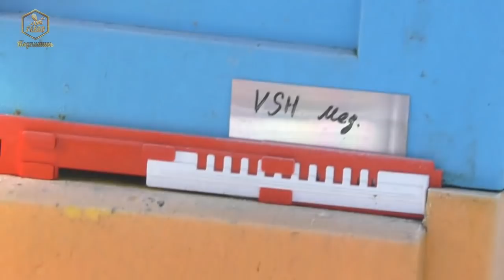ОДИН ОТВОДОК С ЗИМЫ И ВОСЕМЬ ОТВОДКОВ В ЗИМУ/На пасеке Андрея Бодяна 2019